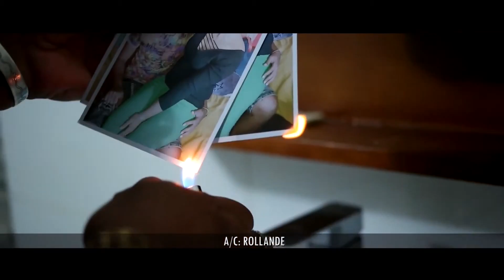ROLLANDE - FAFAO (CLIP OFFICIEL)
ROLLANDE - FAFAO